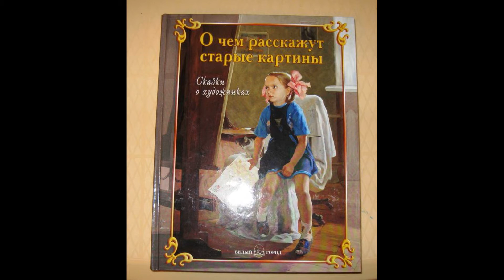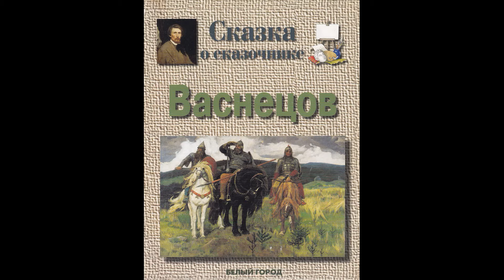Предлагаем послушать «Сказку о сказочнике» о художнике Викторе Васнецове (1848-1926).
На раннем этапе творчества Виктора Михайловича отмечается искание сюжетов и мотивов. Его ранним картинам свойственны бытовые сюжеты, отразившиеся в полотнах «Военная телеграмма», «Балаганы в Париже», «С квартиры на квартиру», «Книжная лавочка». Круг творческих интересов выдающегося художника составляли исторические, фольклорные, а позже и религиозные темы. Одним из самых знаменитых полотен великого русского живописца являются картины по мотивам былин и произведений для детей: «Богатыри», «Аленушка», «Иван-Царевич на Сером волке», «Кощей Бессмертный», «Бой Добрыни Никитича с семиглавым Змеем Горынычем».

С уважением, Ольга Николаевна Голубева, центр ресурсов по мировой и отечественной культуре.